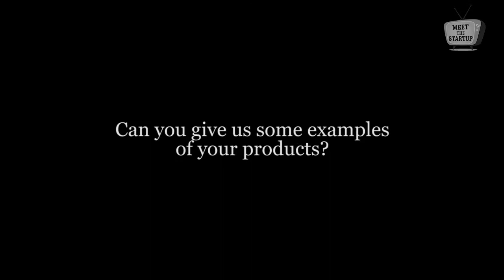MTS Episode 38 - Brainium Studios - Jake Brownson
In episode 38 Jake Brownson, cofounder of Brainium Studios, shares his views on mobile development in Portland and why they are looking to give back to the community.